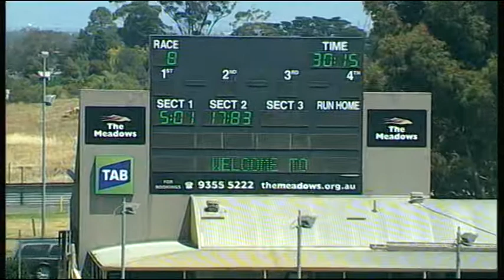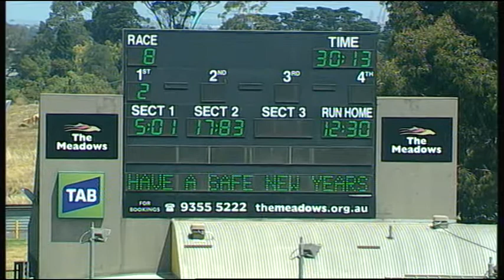MEP WED 31 DEC 14 R8